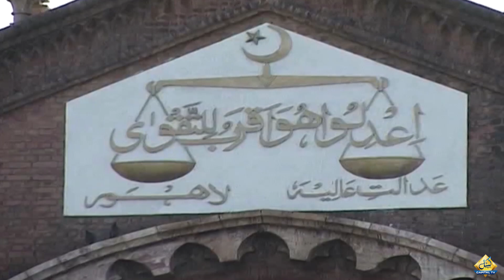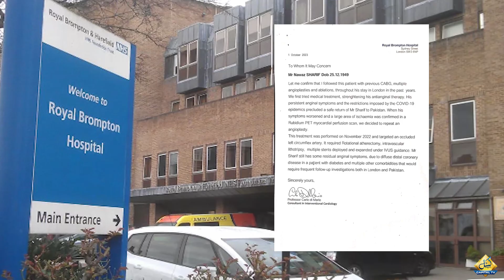Nawaz Sharif's health again bad? Return to Pakistan canceled? Breaking News